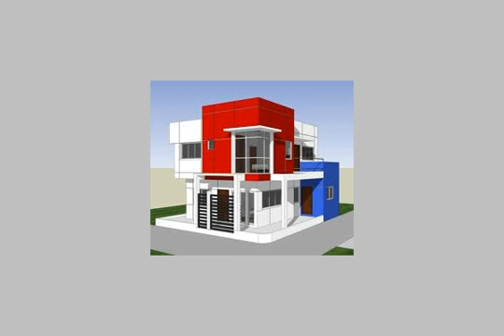Apartment For Sale In 6th Of October Cairo - mlseg.com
- بحى الاشجار ب6 اكتوبر - Egypt Real Estate |    Greater Cairo |    6th Of October |     Apartment For Sale